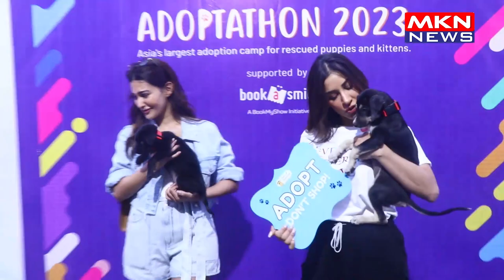SOPHIE CHOUDRY & AMYRA DASTUR ATTEND A ADOPTATHON EVENT IN BANDRA